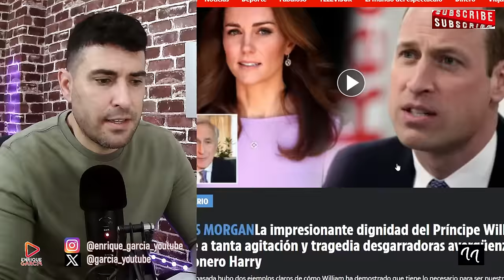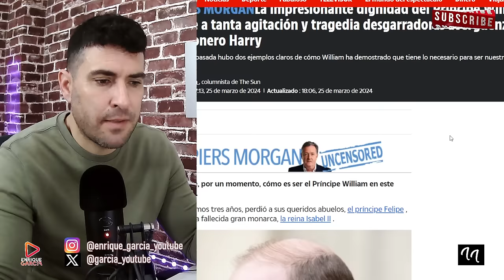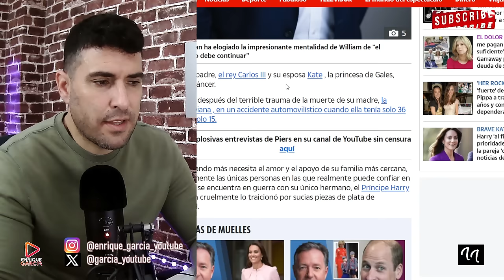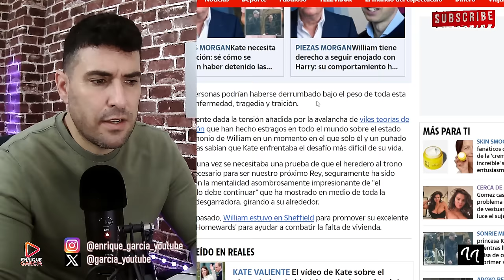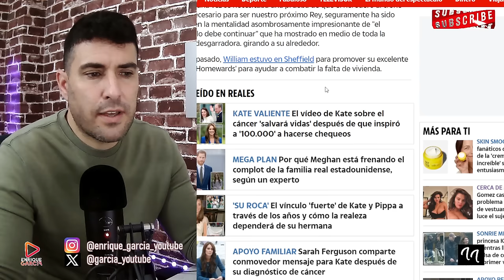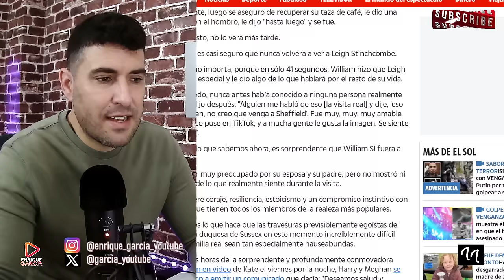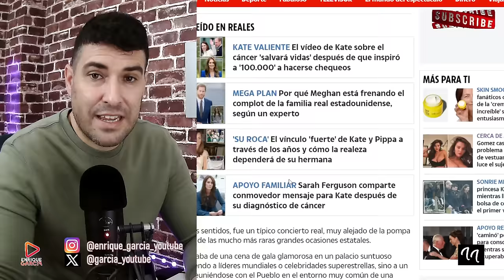EXPERTO REAL DESVELA LA GRAVE TRAICIÓN DE HARRY A WILLIAM, PESE AL ESTADO DE KATE MIDDLETON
GRUPO WHATSAPP AVISOS DIRECTOS Y VÍDEOS👇
X @garcia_youtube
SI QUIERES SER INFLUENCER